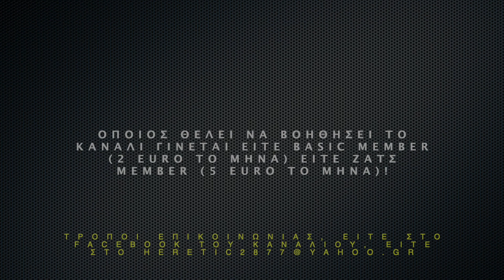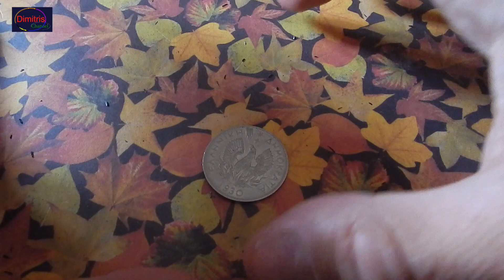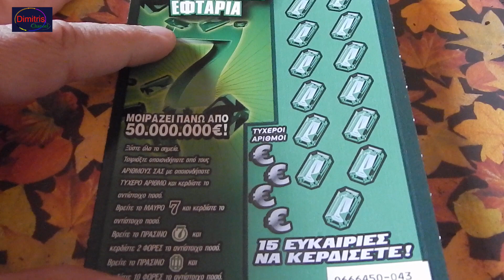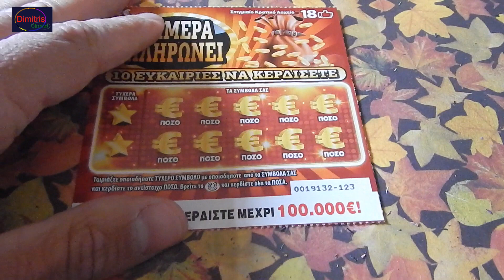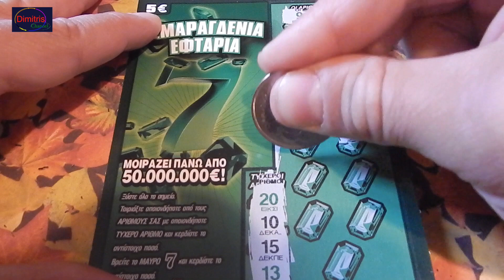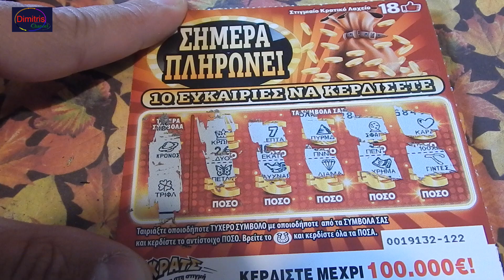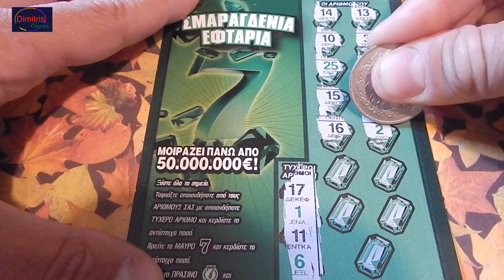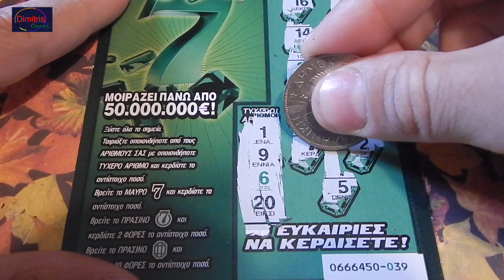ΣΚΡΑΤΣ #698 !! Ειμαστε μια ωραια ατμοσφαιρα !! Greek Scratch Cards episode